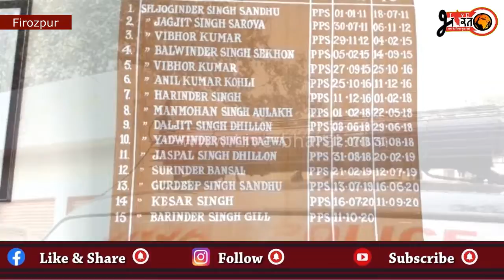ਐੱਸ ਟੀ ਐੱਫ ਪੁਲਿਸ ਅਧਿਕਾਰੀਆਂ ਤੇ ਹਮਲਾ ਕਰਨ ਵਾਲੇ ਕਾਂਗਰਸੀਆਂ ਤੇ ਮਾਮਲਾ ਦਰਜ !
latest news
punjab news